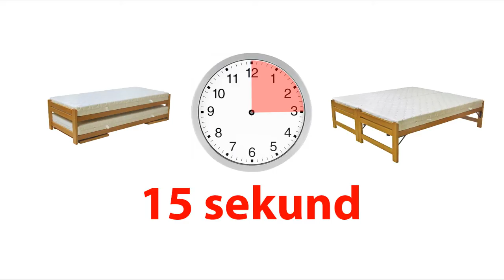2015 02 23 Postel Duelo CZ